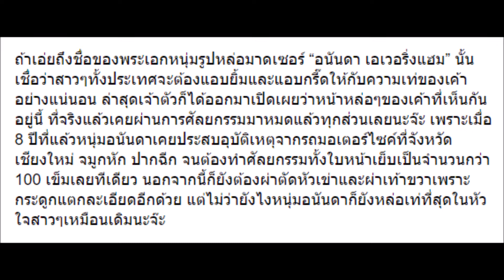อนันดา เผยสาเหตุที่ต้องศัลยกรรมมาแล้วทั้งหน้า